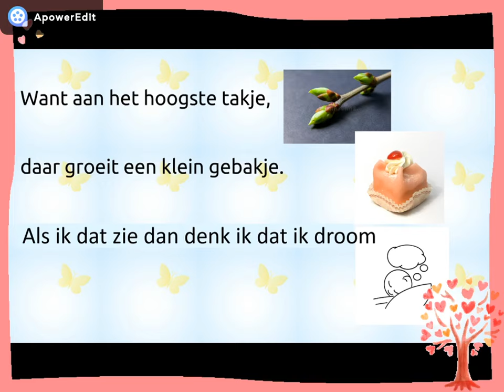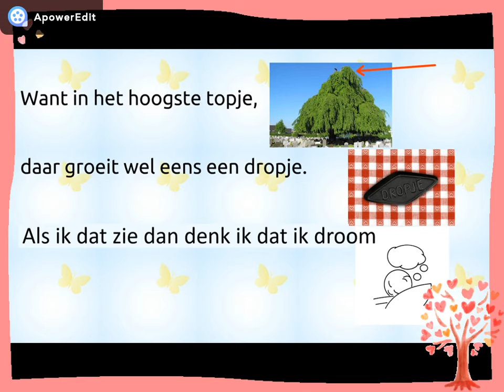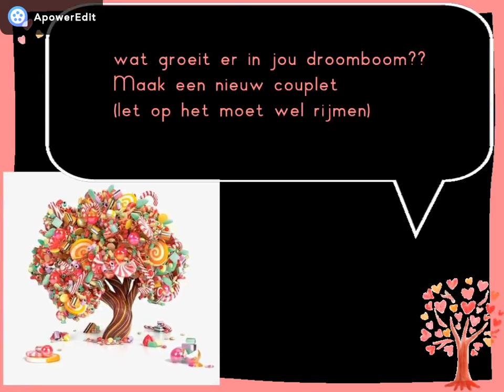de droomboom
Het liedje de droomboom, wie is er nou niet mee groot geworden.
van Eigenwijs